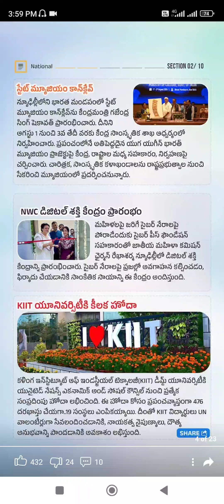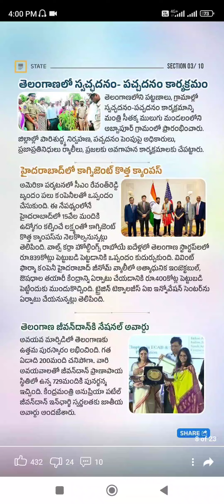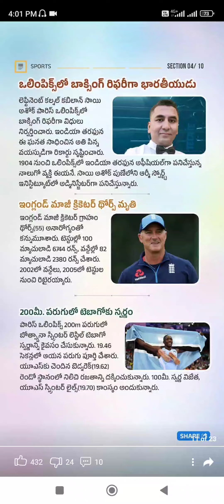latest news india telugu